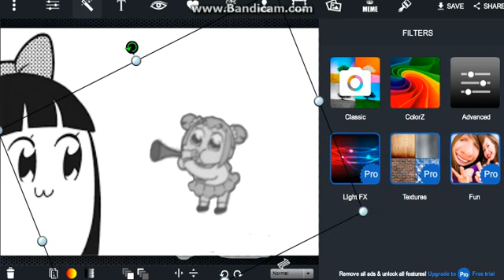ポプテピピック Pop team epic 🎺 T R U M P E T K I D 2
I tried again with not much better results